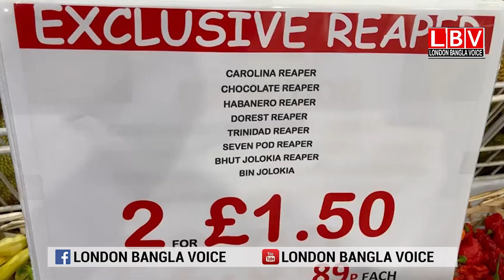Hottest Chilli: দুনিয়ার সবচেয়ে ঝাল নাগা এখন লন্ডনের ফুড বাজারে